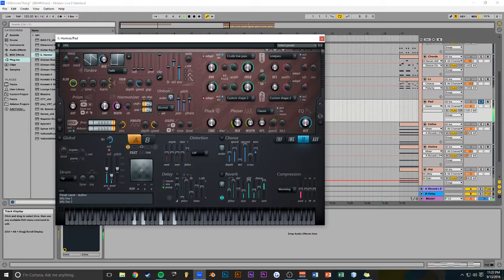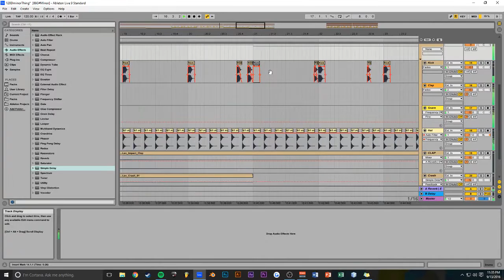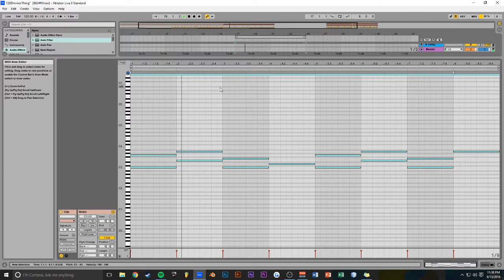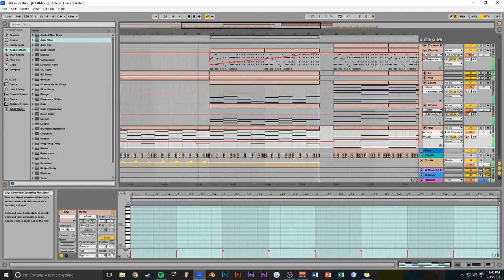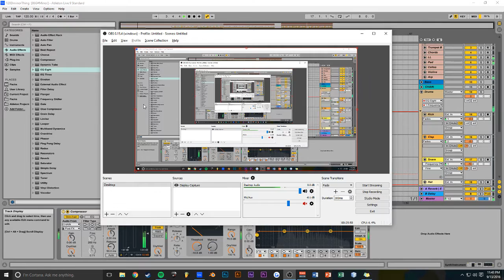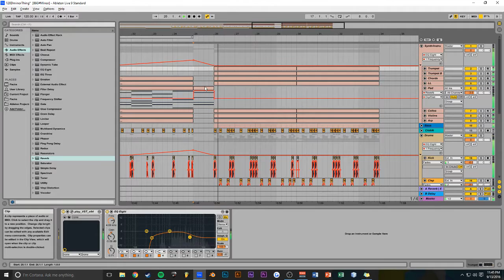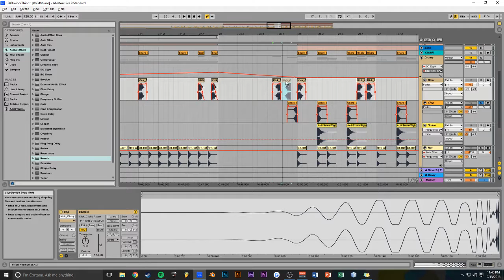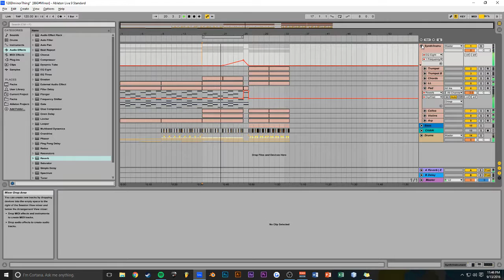Making Melodic Experimental Music in Ableton #3(Track from Scratch)